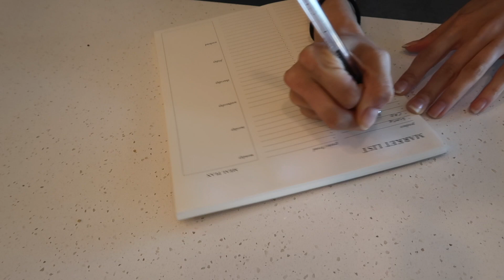Relaxing Weekend Vlog 🌱☁️ | de-stressing at home, ballet, self care weekend routine, doing my nails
Hi friends! 🤍 Today's video is a little more laidback as you chill with me for the weekend. After a week, these are some of my favorite self-care ways to unwind and relax!  It's not a work vlog, but hopefully you still enjoy spending the weekend with me🧚🏼‍♀️